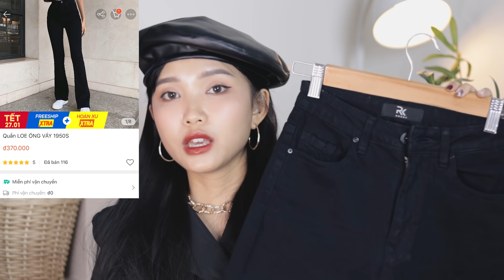[SHOPEE HAUL] MUA GÌ TẾT NÀY #1 // ĐỒ TẾT SANG XỊN CHO ĐẦU NĂM XANH TƯƠI | BELLA TRƯƠNG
MÌNH CAO 1M6 NẶNG 45KG, EO 62CM VÀ MÌNH MẶC ĐỒ SZ S HẾT NHEN ^^!

OUTFIT 1 - 01:15

OUTFIT 2 - 02:35

BOOTS DR MARTEN

OUTFIT 3 - 04:25

OUTFIT 4 - 06:10

SET HIGHTEEN
ÁO SƠ MI

OUTFIT 5 - 08:04

OUTFIT 6 - 09:35

OUTFIT 7 - 10:44

SET VÁY DA BEO
ÁO LEN CỔ LỌ

OUTFIT 8 - 12:17

OUTFIT 9 - 13:40

SET ÁO KHOÁC DA NÂU
ÁO KHOÁC DA NÂU

OUTFIT 10 - 15:04

OUTFIT 11 - 16:29